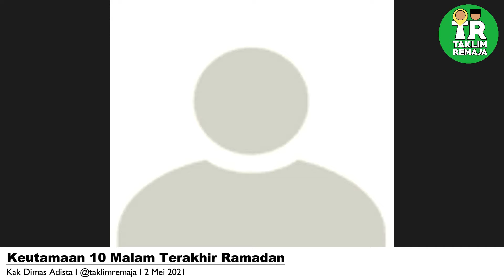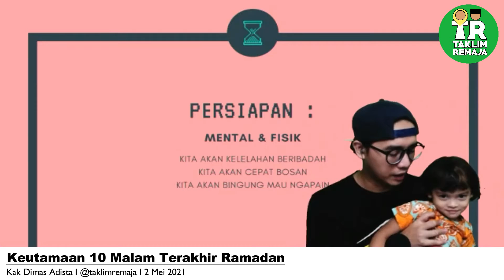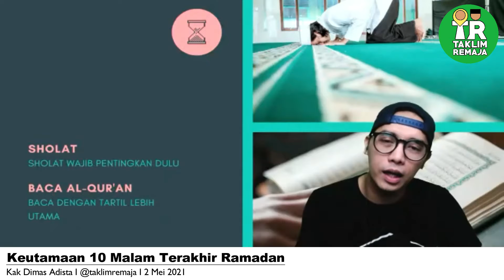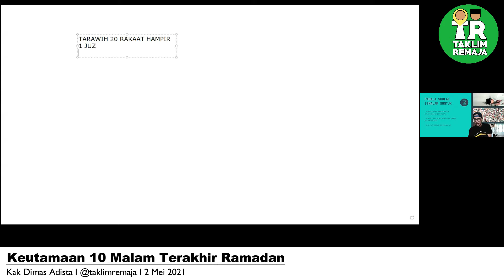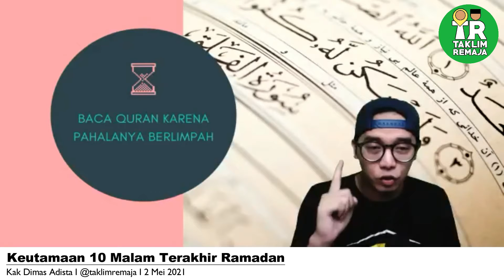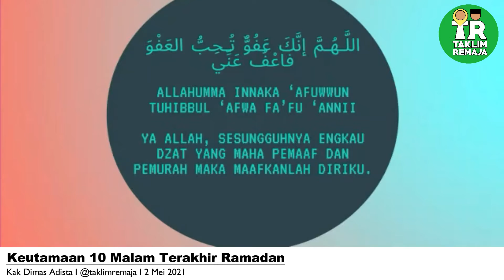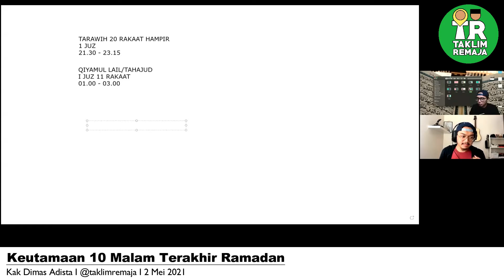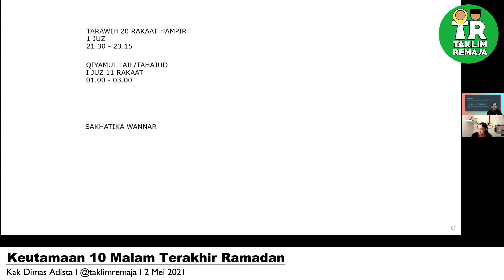Keutamaan 10 Malam Terakhir Ramadan I Kak Dimas Adista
Bismillah..

Teman-teman, tau ga?
Kalau di bulan ramadan itu ada 10 malam terakhir yang mempunyai keutamaan.

Naaah, kira-kira keutamaan apa aja yaa.. yang terdapat di 10 malam terakhir bulan ramadan itu?

Yuuuuk kita kepoin jawabannya bersama kak @dimasadista